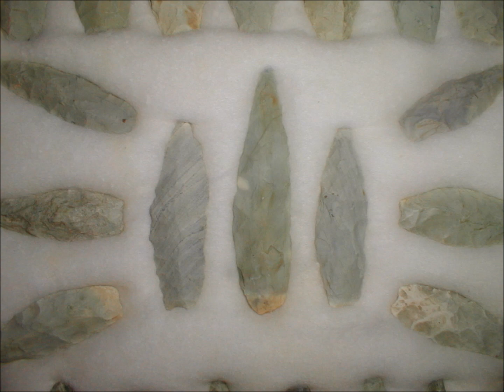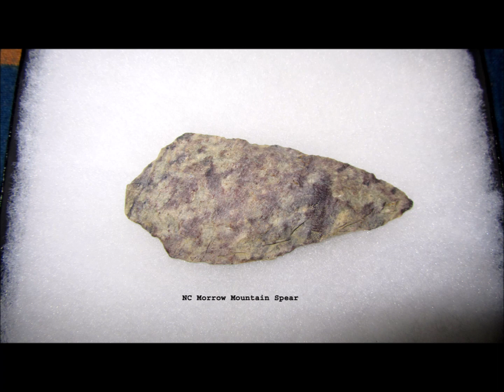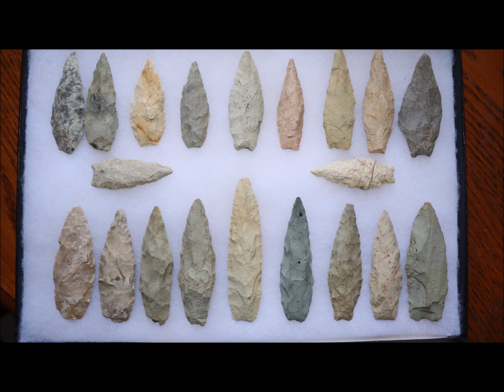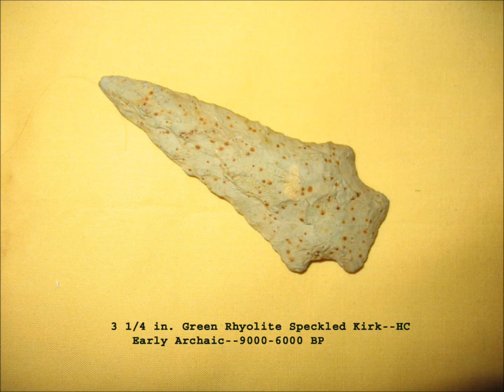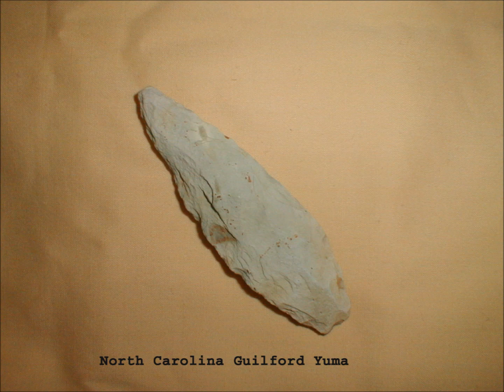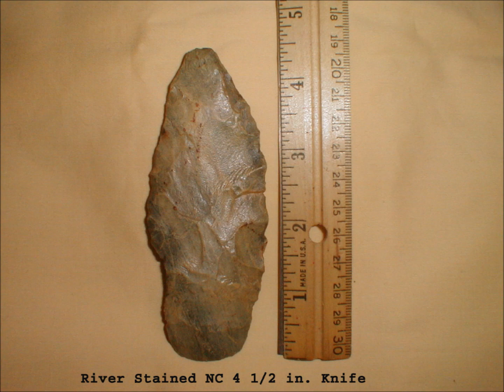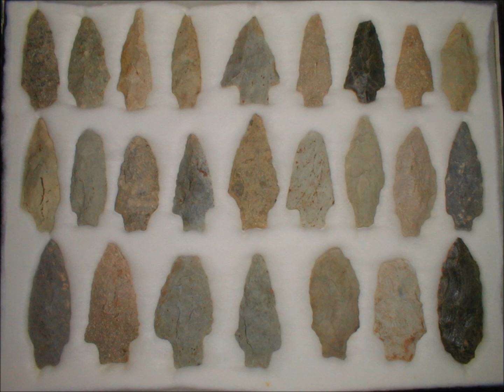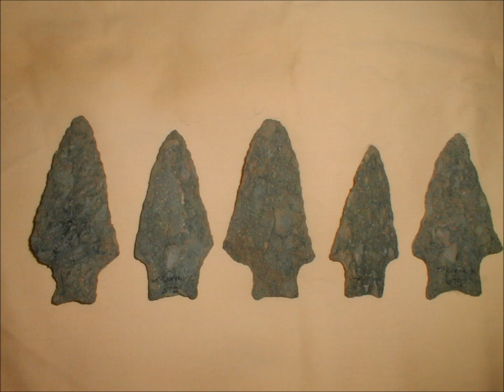ARROWHEADS FROM NORTH CAROLINA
Arrowheads from North Carolina collected over the years.  Most of these are made out of North Carolina Rhyolite, some are made of slate, and some are made out of Carolina Quartz.   I started collecting these in the 70's and a lot of these have been sold and some are in the Granville Co. Museum in Oxford.  Most of these are from the early Archaic Period and on up to the time of Christ.  Arrowheads of the Carolina Piedmont comprised of some Hardaways, Kirks, Palmers, Guilfords, Morrow Mts., & Savannah Rivers.